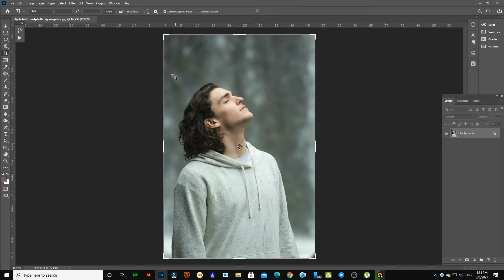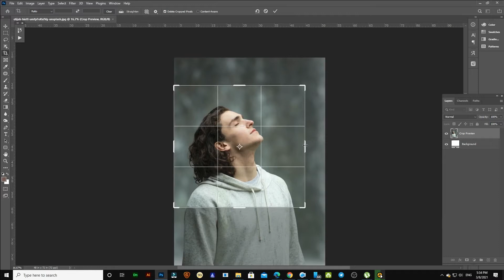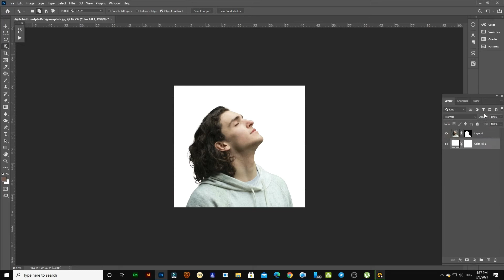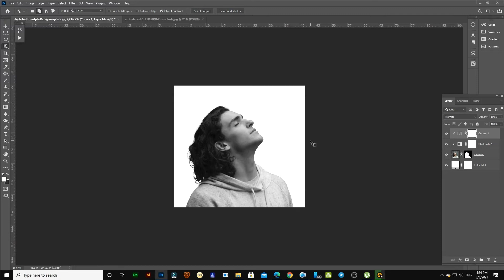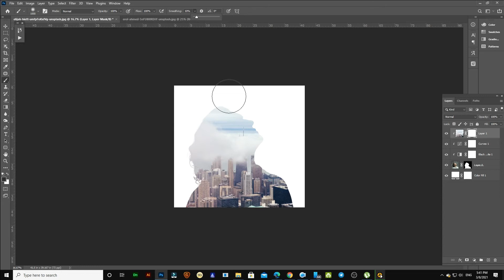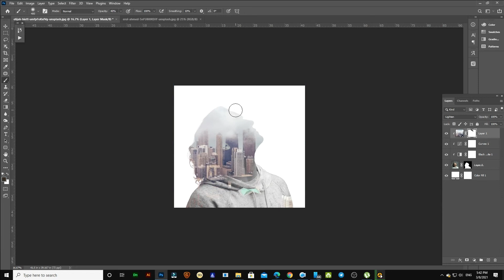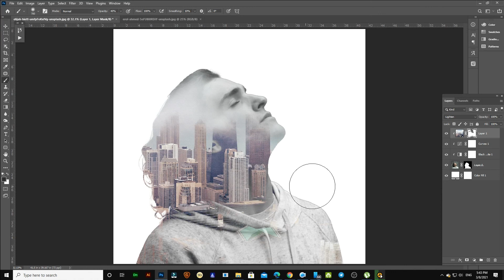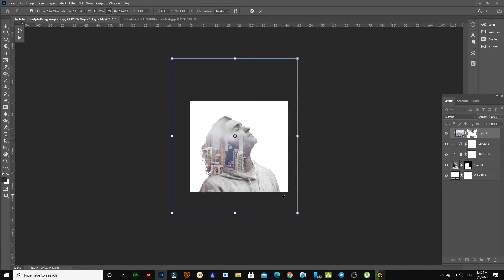Photoshop Tutorial - Double Exposure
(EASY) Double Exposure Effect Photoshop Tutorial. In this double exposure photoshop tutorial, I will show you how to make double exposure effect easily in photoshop.

Designing Stores, hosted by Laksiri Abeykoon, is a free resource for learning Photoshop . We believe in learning the concept, rather than learning the steps so that you can translate "your" imagination visually to the world. This will make you a better decision-maker, rather than letting others make decisions for you. Since every situation is different and the definition of "beauty" is subjective, it is essential that you master the approach, and then the steps will automatically follow.

Our motto is "Keep Creating." We always say to our students: "Don't worry so much about the quality, because time will improve it. Don't spend so much time getting things pixel-perfect, so that you end up not finishing it. Just 'Keep Creating,' and your consistency will take care of the rest."